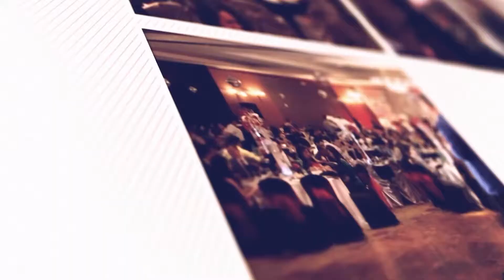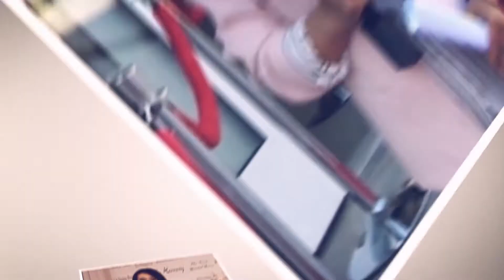VIETV PSCD Tiec Gay Quy Phat Trien Giao Ho Duc Me La Vang